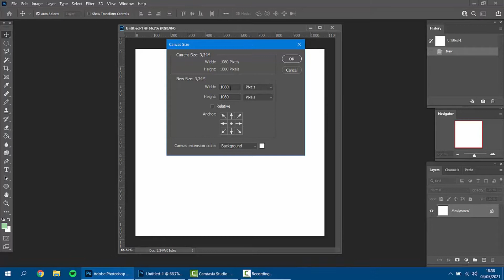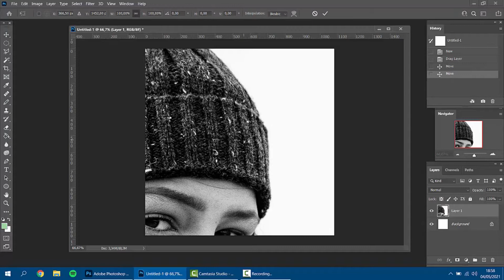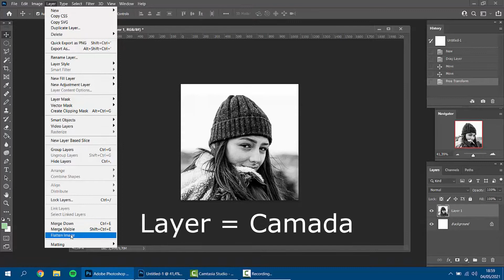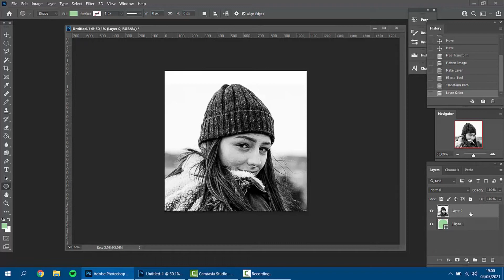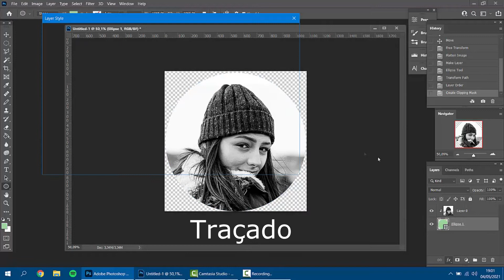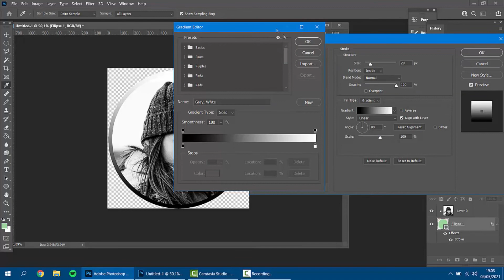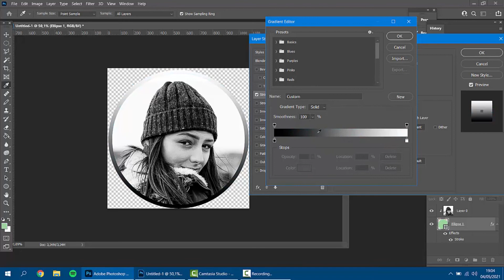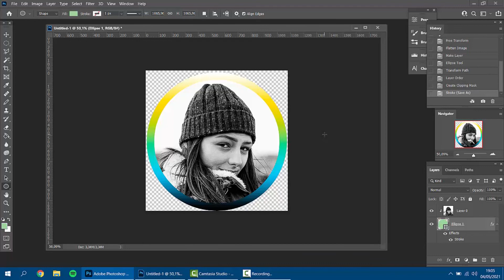PERSONALIZAR FOTO DAS REDES SOCIAIS (PHOTOSHOP)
SEJA UM EXPERT EM PHOTOSHOP VOLTADO TOTALMENTE PARA A SERIGRAFIA! CLIQUE NO LINK ABAIXO PARA SABER MAIS - RECOMENDO.
PHOTOSHOP PARA SERIGRAFIA COM O MELHOR DO BRASIL.